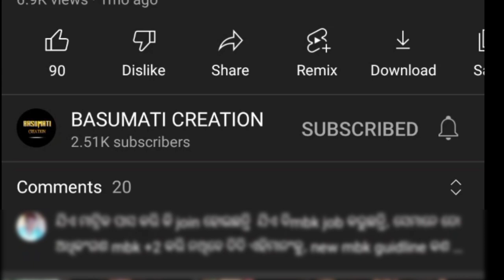CRPCM second selection....||shg||comment reply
CRPCM to attend GPLF meeting is mandatory.

This video is a comment reply video.In this video viewers will know about their doubts related to shg,gplf, community support staff, different schemes related queries related to missionshakti and olm.

shg related questions and answers

◆when krushimitra,pranimitra,Lsp recruitment will be done in junagarh block?

◆when the moghara loan amount will come to account?

◆How shg will get 15000 as RF fund?

◆can I apply for moghara in acquired forest land?

◆A bankmitra is travelling 5 to 6 km everyday but she is getting 500 rupees only as monthly Travell allwance.is it fair?

◆If EC member become an mbk can she take EC remuneration?

◆I am a daily viewer of your channel.please suggest me mbk selection process and provide me mbk guideline PDF

◆which loan is better Pvt or govt

◆ is there any CRP second selection option is in guudeline?

◆when new job openings will be available in gplf.